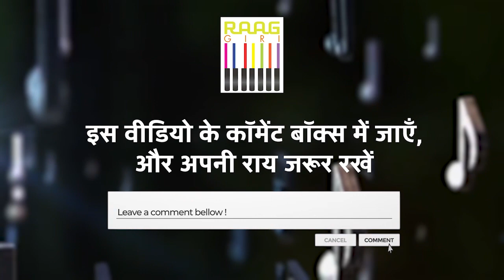Interview with Flute Player Varun Kumar: Musical Inspirations and Artistic Journey | Part-02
Join us for Part 2 of our insightful interview with Flute Player Varun Kumar as we delve deeper into his musical inspirations and artistic journey. Discover the stories behind his captivating melodies, his influences, and the experiences that have shaped his unique musical style. Don't miss this enriching conversation with one of the most promising talents in the world of flute music.